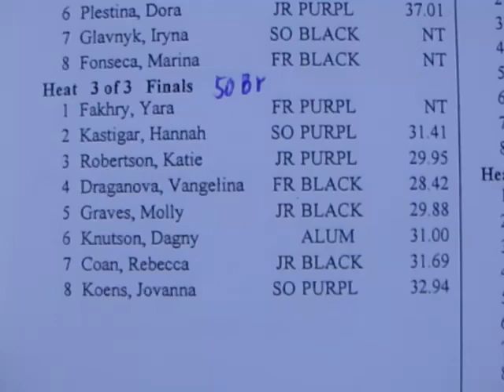GCU 2014Alumni meet women 50br 3of3